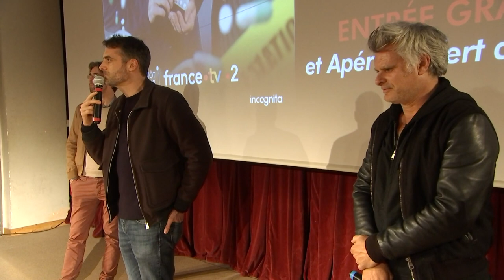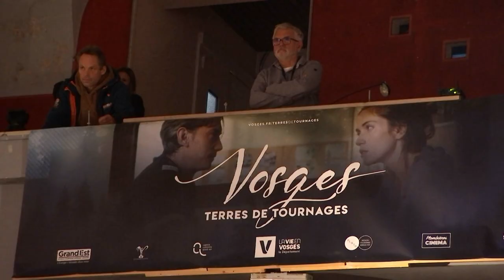Enquête à Plombières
Salle presque comble ce mercredi soir à Plombières-les-Bains pour la diffusion en avant-première du sixième épisode de la série policière "César Wagner". Le tournage avait eu lieu au printemps dernier.